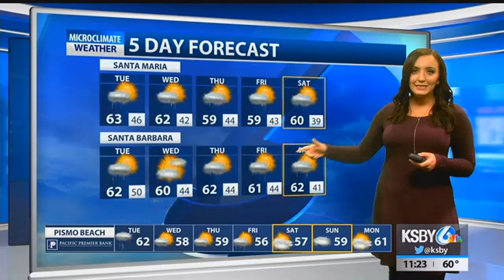Rainfall rates could trigger mudslides Tuesday morning